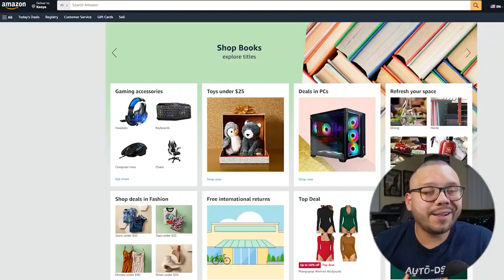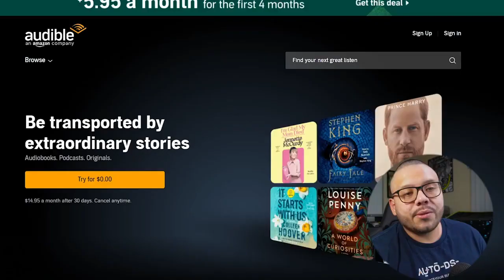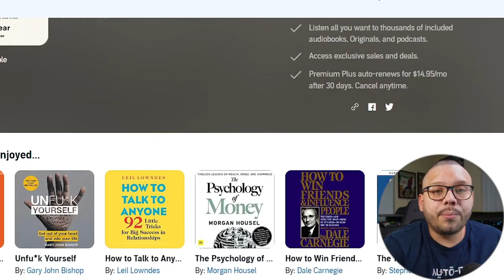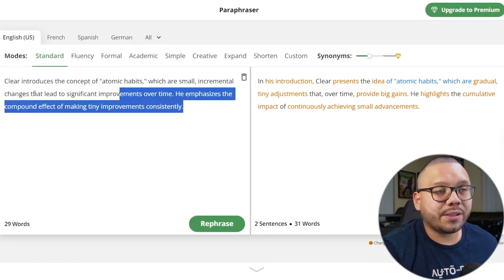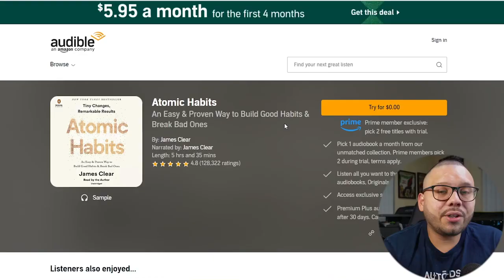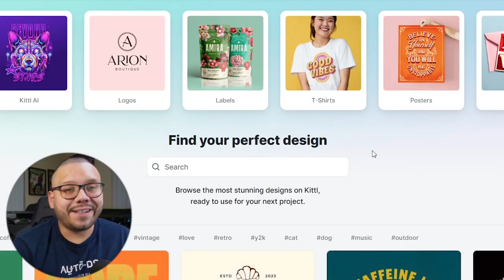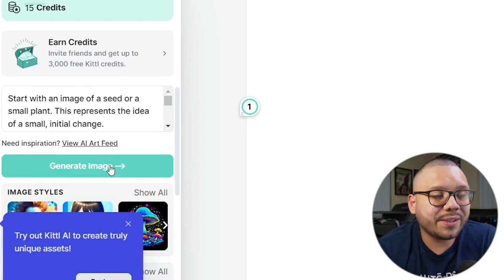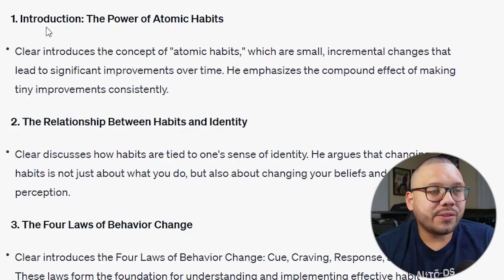The Easiest way ChatGPT Make Money In 2024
Making money with ChatGPT or similar AI technologies involves leveraging their capabilities to create value in various sectors. Here are some strategies:
Content Creation,App Development,Freelancing,Educational Products.